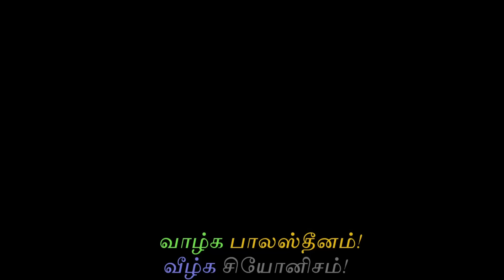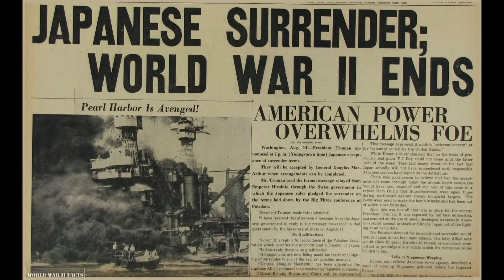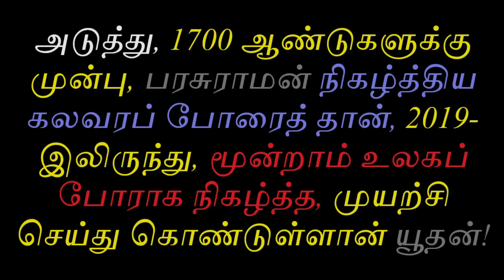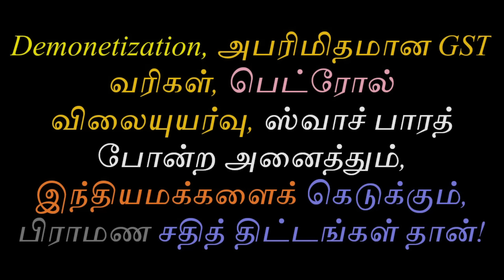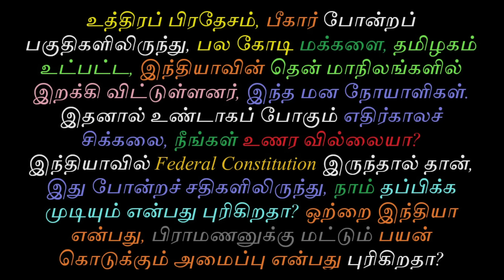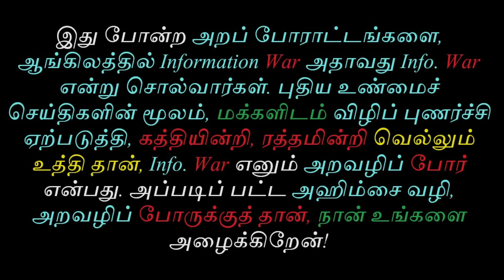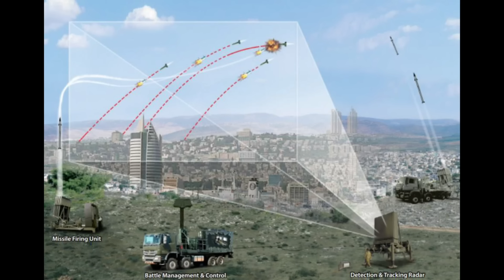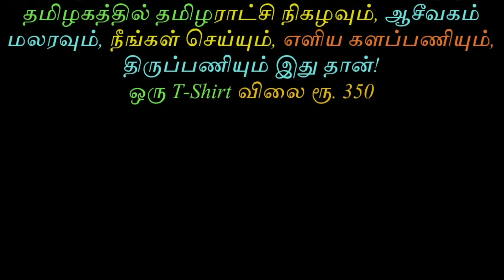நீங்கள் விடுதலைக்குத் தயாரா? Are you ready for Liberation? Part-2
T-Shirt  அணிய அச்சம் என்பதை, வரலாற்றுக் கண்ணோட்டத்தில் அலசி, தெளிவு படுத்தும் விழியம் இது! தவறாமல் காணுங்கள்!